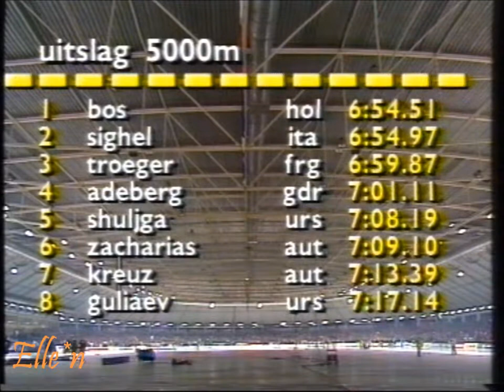European Championships Allround Heerenveen 1990 - 5 km Bos - Adeberg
European Championship Allround, Heerenveen, The Netherlands - Thialf

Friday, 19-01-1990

Thomas Bos (NED) - Peter Adeberg (GDR) 6.54,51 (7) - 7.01,11 (32)
(Nrs. 8 and 10)